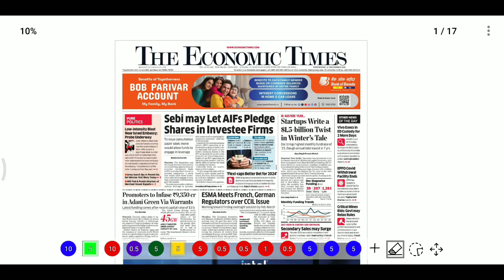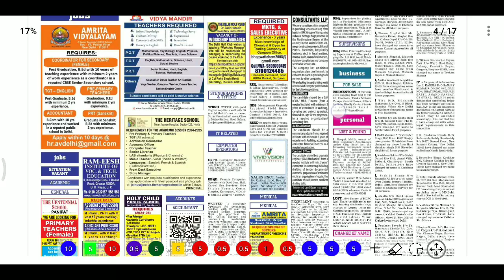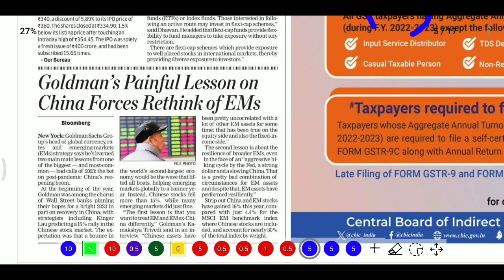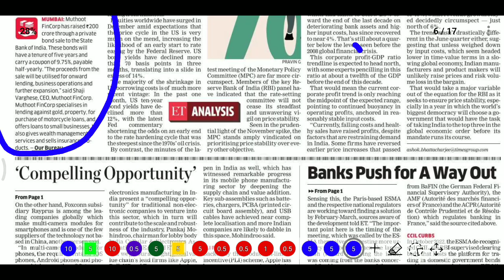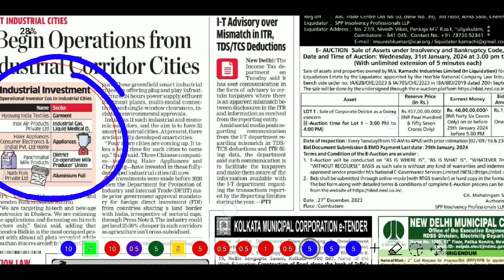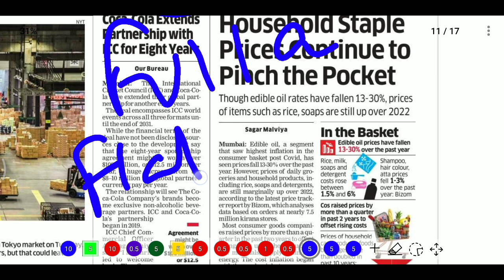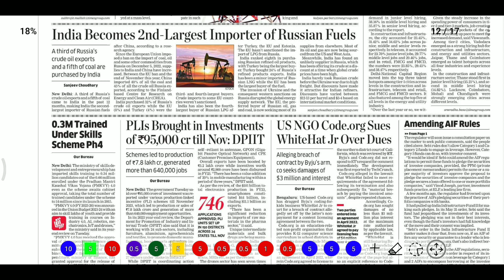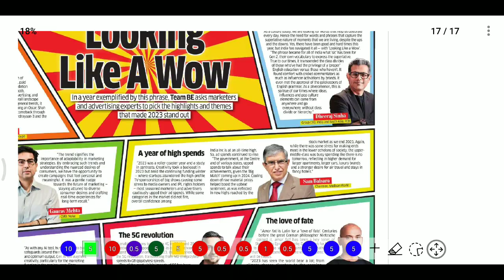ECONOMIC TIMES Summary 27-12-2023